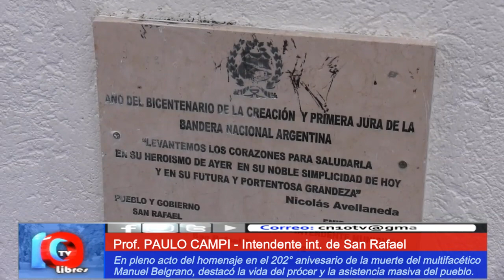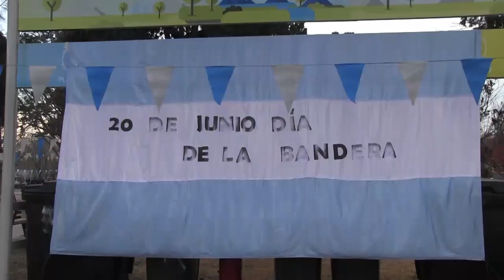PATRIOTA EJEMPLAR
Es el ejemplo permanente para nuestro pueblo.